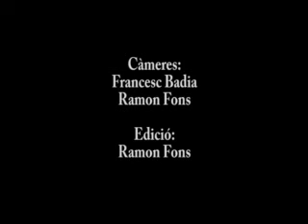Arribada del Patge Faruk a Callús 2008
Arribada del Patge Faruk a Callús, el 27 de desembre de 2008, per tal de recollir les cartes dels infants del poble adreçades als Reis Mags.